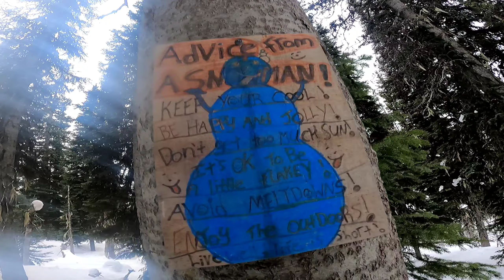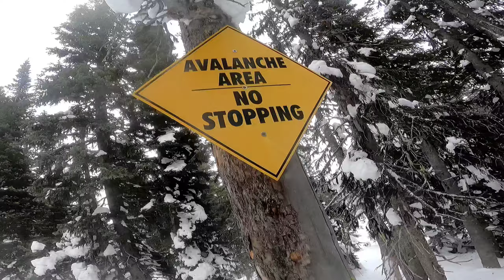no new snow in weeks 3 cm new